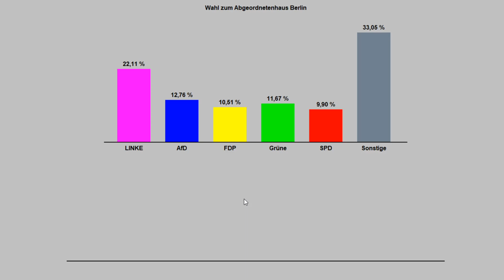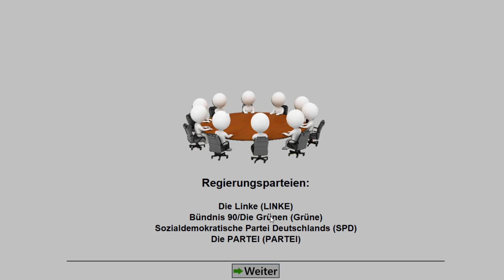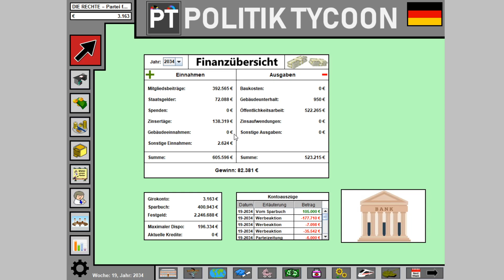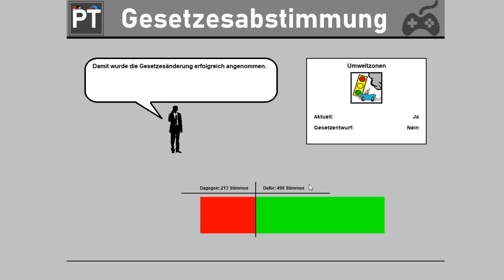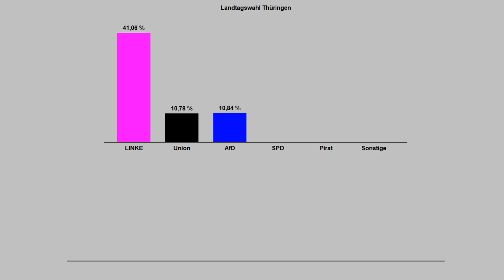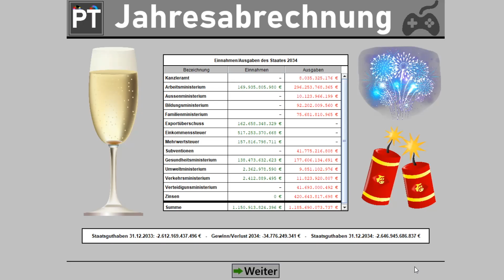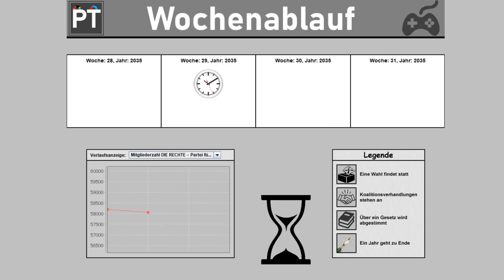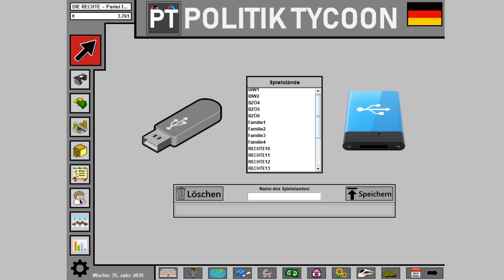Beatrix von Storch: Ihre Reinkarnation ist spitzenklasse! | Politik Tycoon: Die RECHTE #13